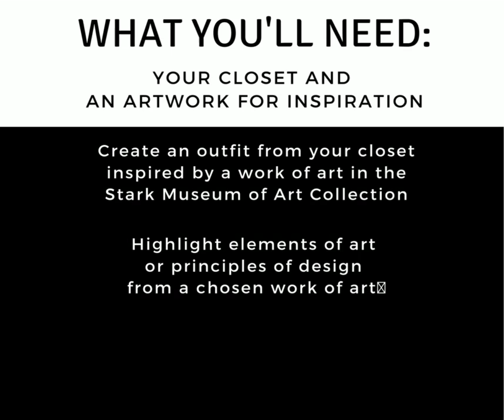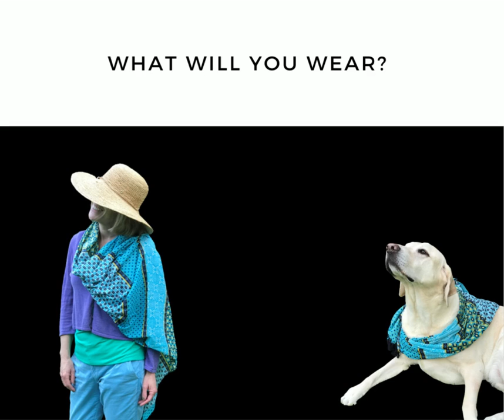Make Art Monday: Fashion Masterpiece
Get inspired by the colors found in a famous landmark at Yellowstone National Park to pull together a summer outfit just in time for National Park Service Founders Day! August 25 marks the founding of the National Park Service, signed into law by President Woodrow Wilson. Search for fashion clues in today’s MakeArtMonday project based on John Henry Twachtman’s painting, “Edge of the Emerald Pool, Yellowstone.” You will dress for success when you combine the cool hues of blues, greens and purples with the warmer tones of cream and yellow.